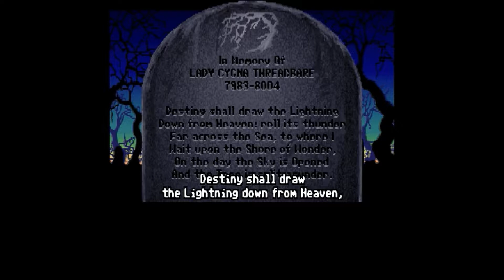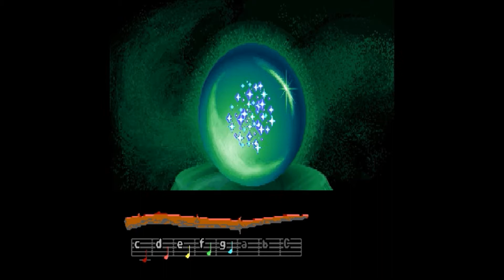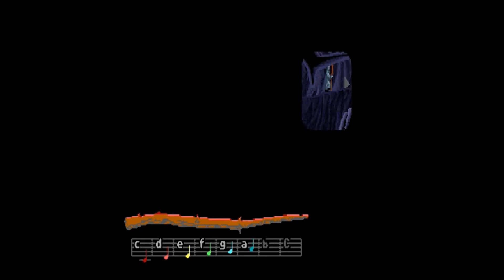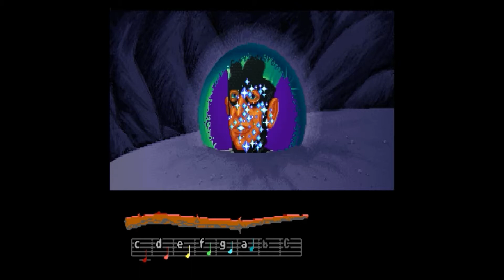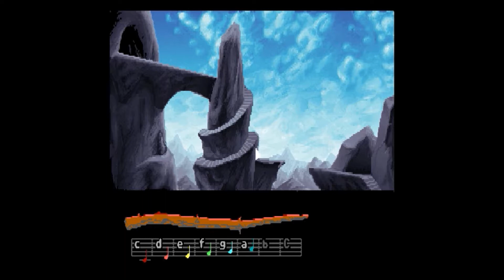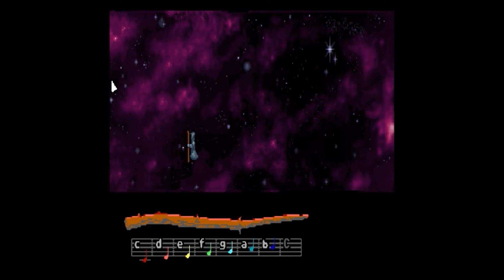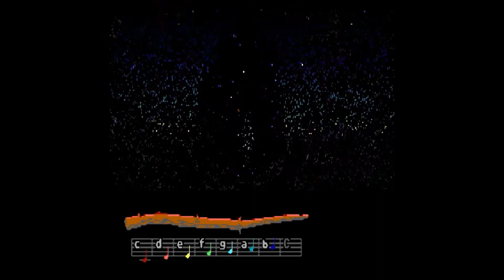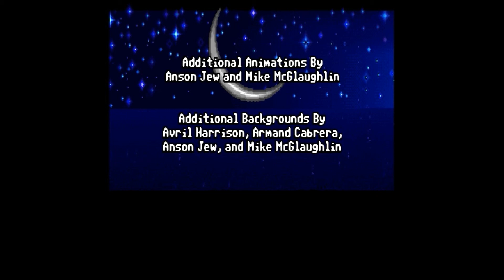LOOM PC Playthrough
1990 Lucasarts